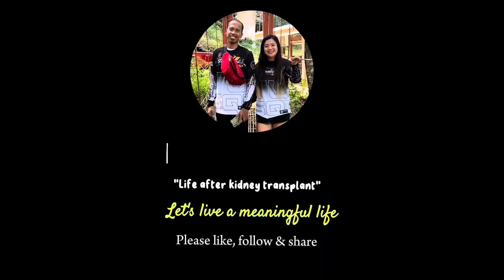Pailaw sa San Nicolas Pangasinan